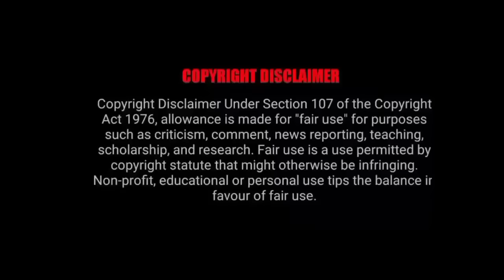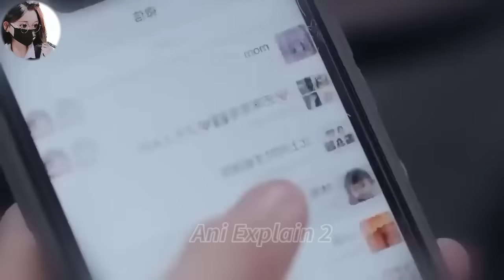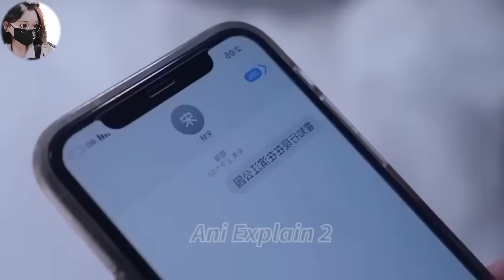Rude Crippled CEO 💞 Crazy Wife (हिन्दी)... Full Drama Explained in Hindi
Hello everyone..

DRAMA NAME:👉 For Marry Wife 💕
Created by:
Tencent Video

love contract
contract marriage
contract relationship
forced love
Contract love
forced love dramas thailand
contract girlfriend
secret love story
secret love
toxic drama in hindi explained,contract marriage drama

love after contract marriage korean drama explained in hindi
love after contract marriage Chinese drama explained in hindi
contract marriage
marriage contract
marriage,marriage life
marriage contract kiss
marriage of convenience
marriage contract kdrama
contract marriage love story
contract marriage drama tamil
contract marriage
chinese drama romantic scenes
boss employee love story hindi explained
thailand drama in hindi explained
vampire love story hindi explain
forced marriage
chinese hindi mix
chinese drama
forced marriage
chinese love drama explained in tamil
korea
kdrama
romance
love drama
school drama
korean telugu drama
forced marriage turkish drama
forced marriage turkish series
my fake wife drama in tamil review
my fake wife drama in tamil
chinese drama in tamil
school romance
chinese drama in tamil explanation
korean drama in tamil explained
chinese drama
toxic love story thai drama explained in hindi
Bebo explain Korean
Korean Drama Vampire In Hindi Korean Drama Love In Time Supernatural Korean Drama In Hindi